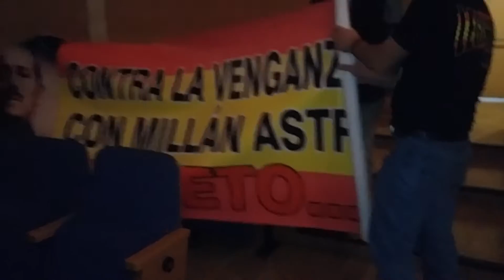Ex legionarios en Pleno de Madrid Latina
Ex miembros de la Legión defienden la calle Millán-Astray y piden a Ahora Madrid palas, cubos y rastrillos para limpiar el barrio de Latina.

Habla el portavoz de la Plataforma y secretario de la Hermandad de Caballeros Legionarios, Guillermo Rocafort.